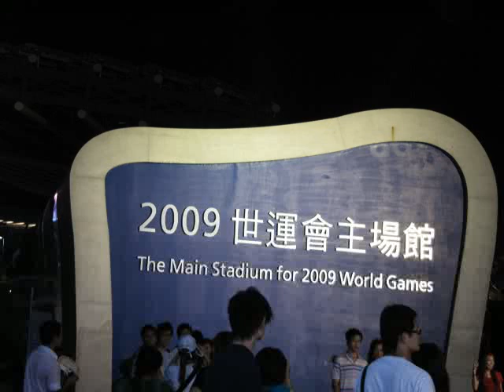高雄市2009年世運開幕煙火秀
高雄世運熱鬧燈場，今晚的最高潮就是五分半鐘的高空煙火秀，世運開幕煙火秀，由台北101大樓跨年煙火設計團隊，引進杜拜煙火，結合主場館環狀場館造型，設計波浪型環跑煙火，煙火釋放過程，民眾驚嘆聲連連。